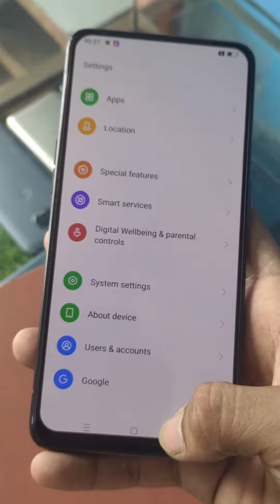Oppo Reno 10x Zoom | Second hand Mobile | REFLECTION The Mobile Store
Oppo Reno 10x zoom 6gb of ram and 128gb of internal memory in first class condition with bill box charger available

REFLECTION
The Mobile Store
Bijnor, 246701
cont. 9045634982